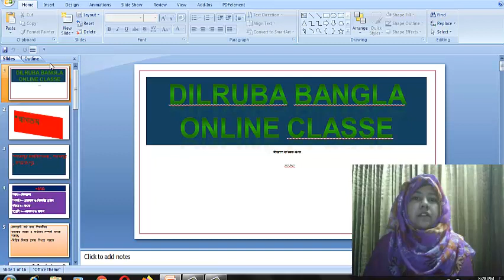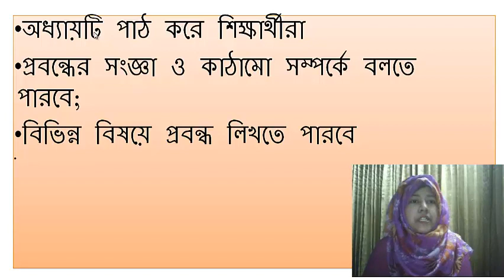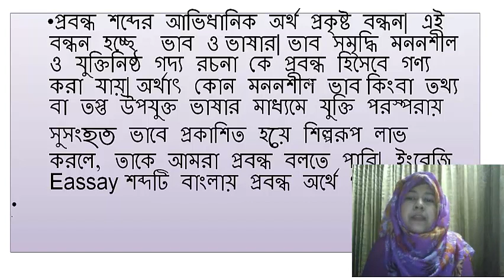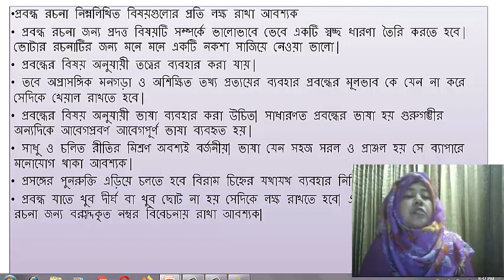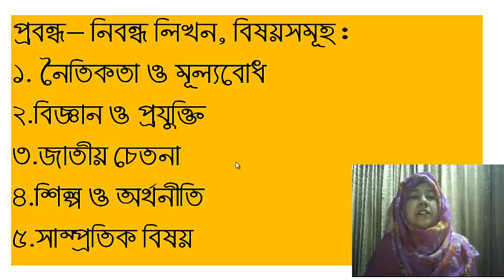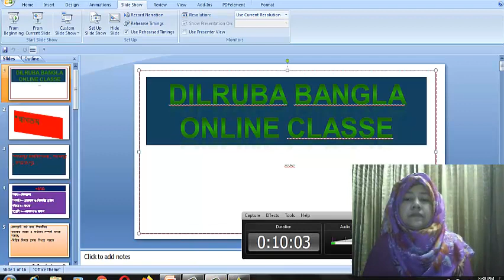How to write Easy creat Bangla second year?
How to write an Essay in Bangla, What is easy, Some rules for essay writing, Students can be able to write an essay easily, essay writing for hsc , Bangla second paper, Bangla grammar essay writing,